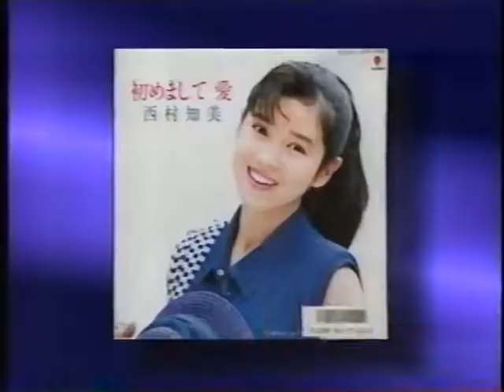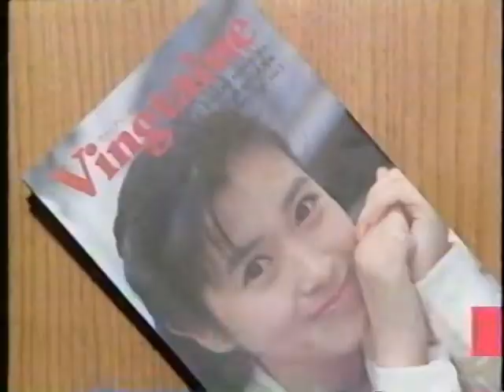西村知美カルトクイズ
西村知美
宅八郎